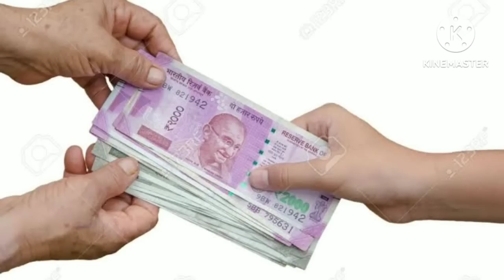ఈరోజే బుధవారం రాత్రి 10 గంటలకి అవాలతో ఇలాచ్చెయ్యండి డబ్బు వస్తూనే ఉంటుంది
Eroje budavaram ratri 10 గం!! అవాలతో elacheyyandi chalu dabbu vasthune untundi